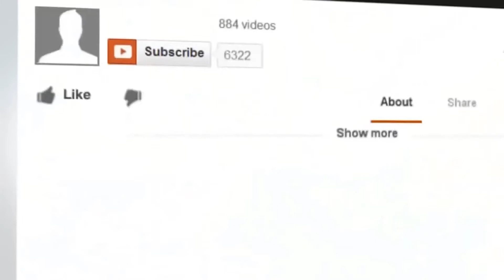How To Be Happy With What.... Life Brings - How To Be Happy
Hi folks my new video on how to be happy ... enjoy:)

Are you happy? Happiness is different for every person. Some people have simple joys and this makes life quite easy to live, but there are others who require greater things for them to achieve true happiness. Everyone wishes to be happy for different reasons, and some painstakingly go through lengths just so they can truly declare themselves “happy.”

all credits -

music - Instrumental Background Music - relax, ambient, beautiful music - France - relaxdaily N°069